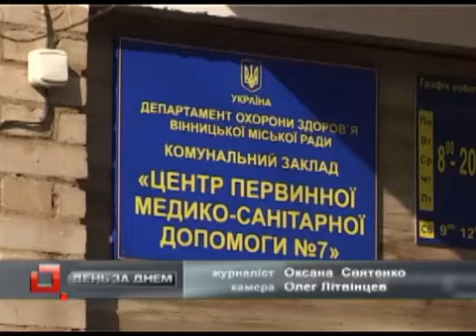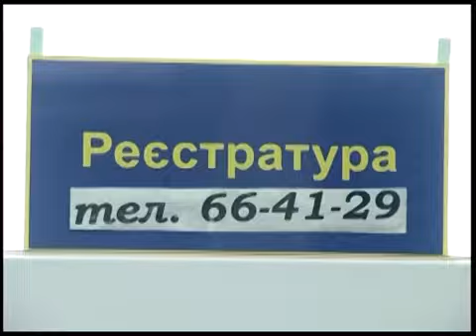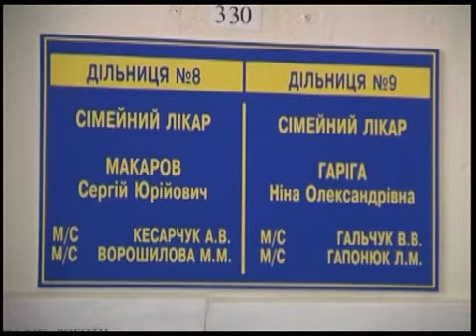Телеканал ВІТА новини 2012-04-04 Медицина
Ми продовжуємо нашу розповідь про зміни у медичній галузі. Сьогоднішній наш сюжет про центр первинної медико-санітарної допомоги №7, що по вул. Київській. Він обслуговує населення, яке проживає на території: від вул. Фрунзе до ДПЗ. У центрі побувала наш репортер Оксана Святенко. Їй слово.